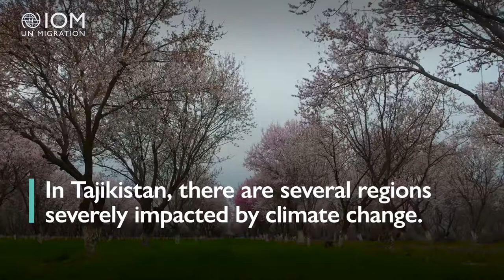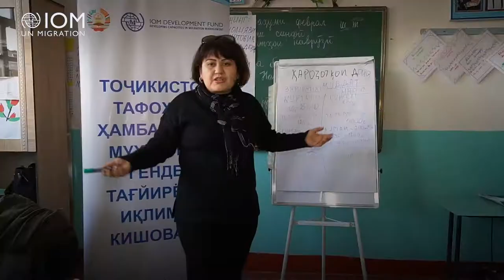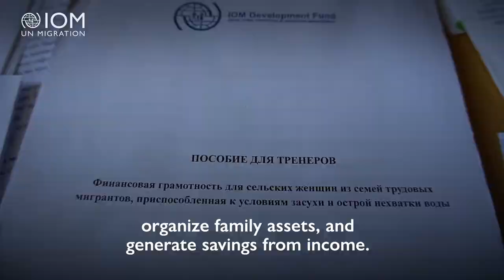Helping Tajik Women Manage their Household Budgets and Adapt to Climate Change